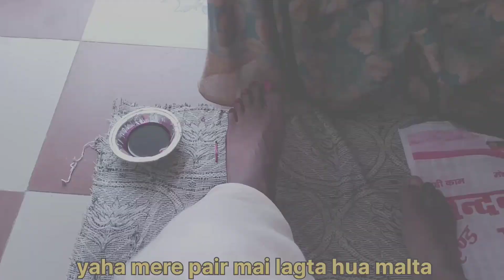Sister Wedding Vlog ll Aniket Shrivastav Vlogs ll Lucknow mai hui Shadi 🥳 ll Full Enjoyment